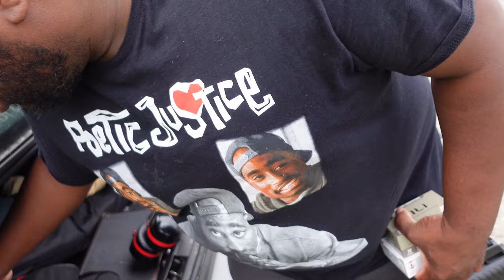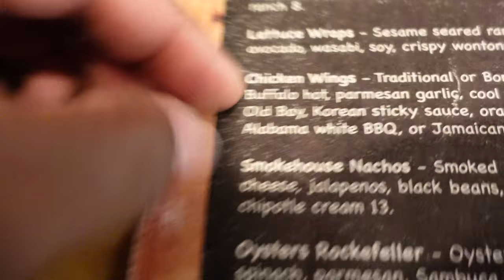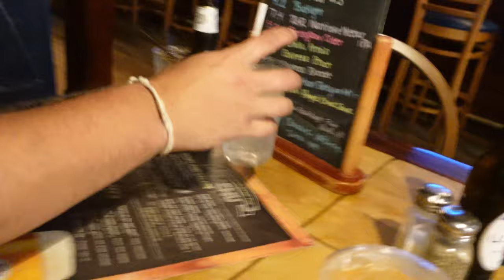A DAY AT THE GUN RANGE!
Road to 100k🤘🏿level me up!

Thanks for showing love and support!